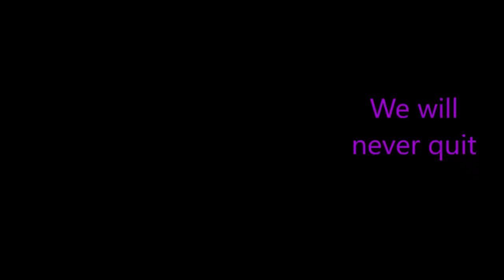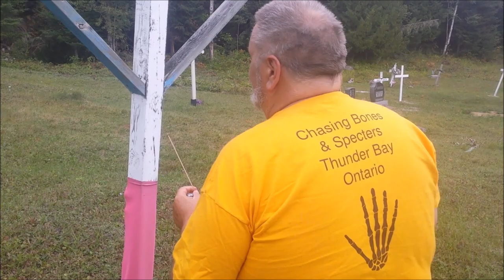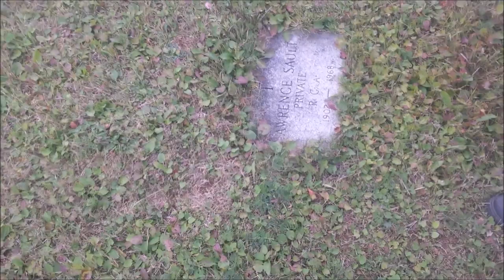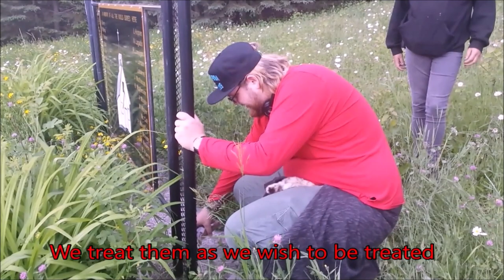Native burial ground blessing